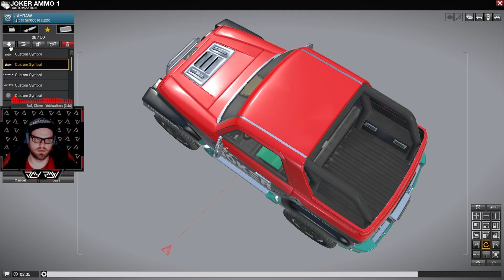🔻 [22/02/2023] JAYRAW - VOD || APB Reloaded #3 🔻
👉 Code créateur JAYRAW dans la boutique Fortnite, Rocket League et l'EpicGames Store.
🔺 Je suis partenaire avec la marque Azeron, claviers et souris ergonomique gaming full custom.